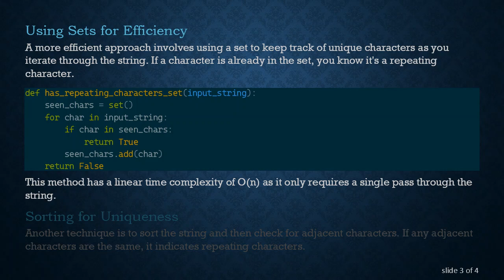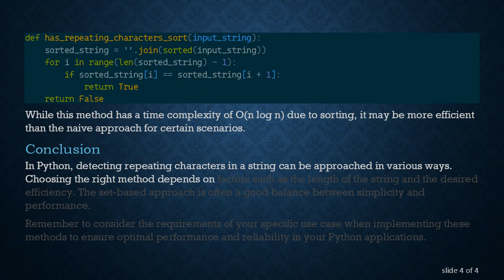Detecting Repeating Characters in a Python String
Summary: Learn how to check for repeating characters in a Python string. Explore efficient methods to identify and handle duplicate characters within a given string in Python.

When working with strings in Python, it's common to encounter scenarios where you need to determine if a string contains repeating characters. Whether you're dealing with user inputs, processing data, or implementing algorithms, efficiently detecting and handling duplicate characters is a valuable skill.

Naive Approach

One straightforward approach to check for repeating characters is to iterate through each character in the string and compare it with every other character. This can be done using nested loops, but it's not the most efficient method, especially for large strings.

While this method works, its time complexity is O(n^2), making it less optimal for longer strings.

Using Sets for Efficiency

A more efficient approach involves using a set to keep track of unique characters as you iterate through the string. If a character is already in the set, you know it's a repeating character.

This method has a linear time complexity of O(n) as it only requires a single pass through the string.

Sorting for Uniqueness

Another technique is to sort the string and then check for adjacent characters. If any adjacent characters are the same, it indicates repeating characters.

While this method has a time complexity of O(n log n) due to sorting, it may be more efficient than the naive approach for certain scenarios.

Conclusion

In Python, detecting repeating characters in a string can be approached in various ways. Choosing the right method depends on factors such as the length of the string and the desired efficiency. The set-based approach is often a good balance between simplicity and performance.

Remember to consider the requirements of your specific use case when implementing these methods to ensure optimal performance and reliability in your Python applications.